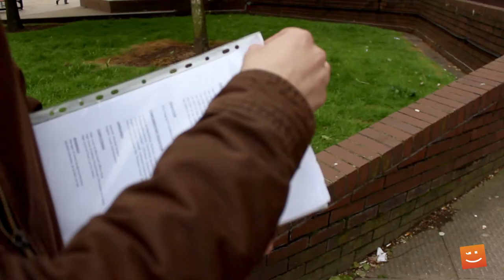JovesAmbFutur - Història 2 - Mereixem tornar